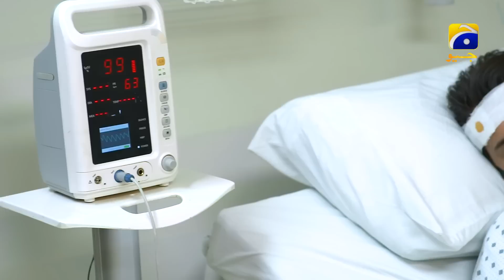Aapkay Dil Mein Mere Liye Zeher 😰😰 || 𝐁𝐞𝐡𝐫𝐨𝐨𝐩 || 𝐇𝐚𝐫 𝐏𝐚𝐥 𝐆𝐞𝐨